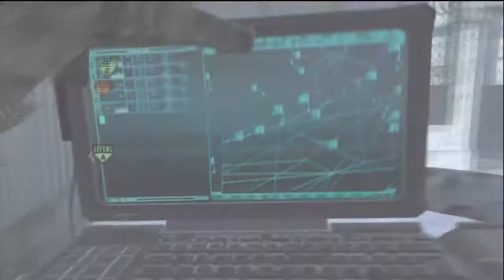Intervention Online GamePlay 40-15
Yeah i was playing a game on Sub Base and i wrecked, so im posting.
modern warfare mw2 cod funny glitch fail streak nuke Modern Warfare javelin rocket tutorial Infinity Ward mapMonkeys minitage montage zzirgrizz gameplay elevator shotgun knife strafe jump multiplayer martyrdom giant explosion epic yt:stretch=16:9 i am pro legend cool javelin glitch elevator out of map amazing throwing knife cool pro funny karachi rust afghan social, and simple to use. FLYING GHOST Sign in with your Google Account! This is an E3 preview of the new Xbox 360 dashboard ... MONEY FREE AWESOMEThis is an E3 preview of the new Xbox 360 dashboard soon to be released. xbox 360 new dashboard gears marcus dom halo e3 electronic enterntainment expo dashboards fall update 2008, including new avatars, 1vs100, and Netflix support. New Xbox 360 Dashboard Fall Update 2008 walks you through some of the new features xbox dashboards fall update including avatars 1vs10 Demo game installation process for the New Xbox Expe... SUBSCRIBER HACK WEBDemo game installation process for the New Xbox Experience dashboard Want to Subscribe? ALOT OF VIEWSSign in to YouTube now! RING OF DEATH Sign in with your Google Account! New dashboard interface for the Fall. This update wi... PS3 VS XBOX 360New dashboard interface for the Fall. This update will create an all new Xbox Live experience, as well as add Netflix to all Xbox Live Gold Subscribers for free on their Xbox 360 Marketplace. New avatars for all Xbox Live users, and more! xbox 360 microsoft dashboard avatars new experience e3 2008 bringing it home gears of war fall update halo resident evil This is the all new XBOX 360 Dashboard look. It gives you the ability to create an avatar which is like the Nintendo Wii XBOX 360 Experience Dashboard Live Halo * Play from hard drive. Copy your games from the game disc and play directly from the hard drive. Not only will the drive not spin, but load times are quicker, as well. Of course, you will still need the disc in the tray to prove you own the game. * Access Xbox LIVE Marketplace on the Web. Browse and purchase Marketplace content whenever you want from Xbox.com and it downloads automatically to your console. Purchase that new map, television episode, the latest Xbox LIVE Arcade game or set up a movie to watch when you computerget home from work. download movies watch movies online no credit card * Dashboard built into the buyingnew Xbox Guide. For everyone who loves rent the how to free ms points xbox live subscription you tube partner prize rebel cheat engine fire fox i soulja boy bird walk mrfirefalls mrwaterfalls i can get you recon image fake not real do not post illegal banned suspension hacking youtube accounts hotmail yahoo google mail send sent recieved customer service boosting prank Major Nelson shows us how to customize Avatars. Avatars are coming this fall in the Xbox 360 dashboard update The New Xbox 360 Experience, including avatars and new games available for download on the Xbox Live marketplace. This video was shown at the E3 Press Conference penguin July 14, 2008. The new experience will be available Fall 2008. : New Xbox Experience (NXE)New Xbox Experience Game Installation What happens Process .call $100 msn password demo game Xbox 360 - Avatars in New Xbox Experience Gamer Pics Theme Blayzeboy Vital Overkill MrWaterFall Digital Ph33r how to get recon armor iPod touch prizerebel hadk generator habbbo coins for club free games on pc computer mirrors edge call of duty 4 5 farcry gears of war 2 2 resistance 2 need for speed undercover mortal kombat DC Universe Little bi Cod4 Ps3codjumpers reckless reborn chaaos exooutsider xcodgamingx t3amb0ss beerponger146